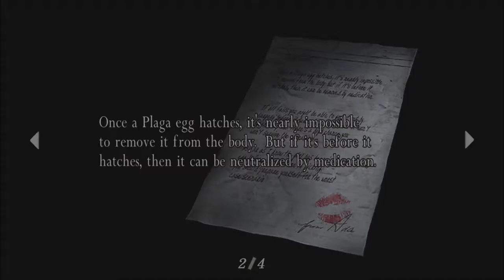Fricken Bugs - Resident Evil 4 Walkthrough pt 23